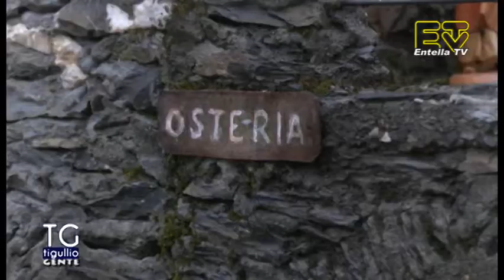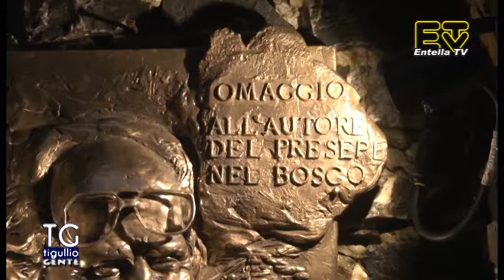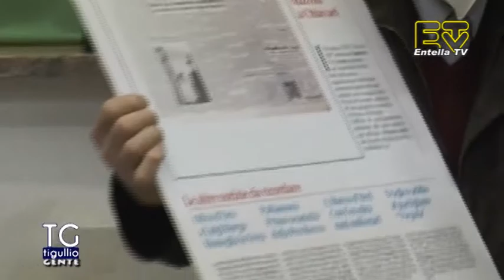TG Tigullio 27 Dicembre 2021